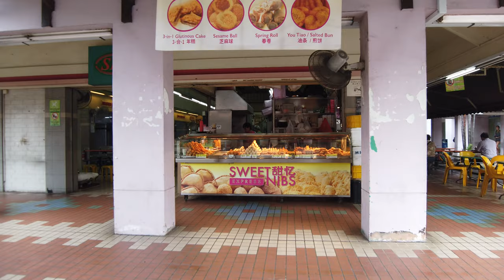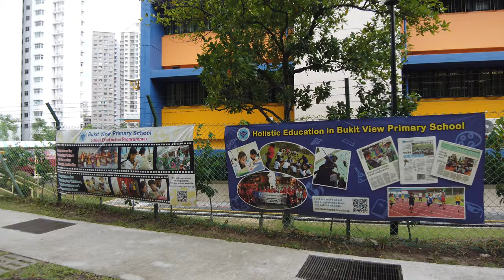Bukit Batok Singapore Walking Tour (26 March 2020) / 武吉巴督新加坡徒步旅行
Bukit Batok Singapore Walking Tour is a video recording of my walk with no talking. Recorded on 26 March 2020 at 1pm, during the time of the Covid-19 pandemic affecting the world.

Bukit Batok Info:
Bukit Batok (Chinese: 武吉巴督, Tamil: புக்கிட் பாத்தோக்), often abbreviated as Bt Batok, is a planning area and matured residential town located along the eastern boundary of the West Region of Singapore. Bukit Batok statistically ranks in as the 25th largest, the 12th most populous and the 11th most densely populated planning area in the Republic. It is bordered by six other planning areas - Choa Chu Kang to the North, northeast and northwest, Cashew to the northeast and east, Clementi to the south, Bukit Timah to the southeast, Jurong East to the southwest and Tengah to the west.

Bukit Batok largely sits on Gombak norite, a geological formation that is found in high concentrations within the planning area itself, as well as in the western parts of neighbouring Cashew. It was this presence of the igneous rock that made Bukit Batok a pivotal location for the quarrying industry in Singapore around the turn of the mid-20th century.